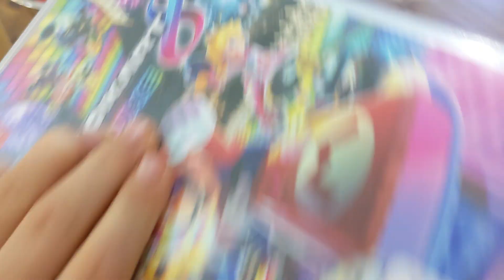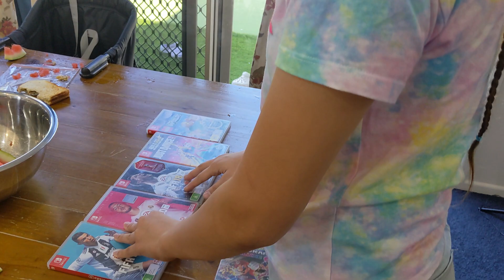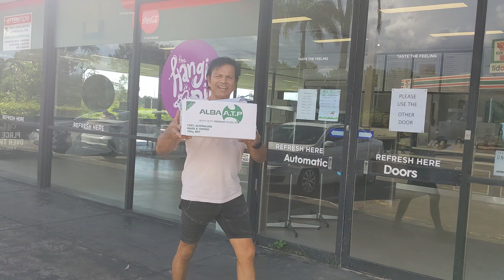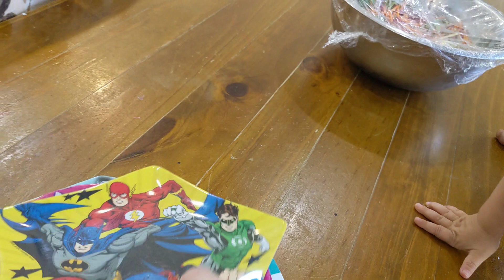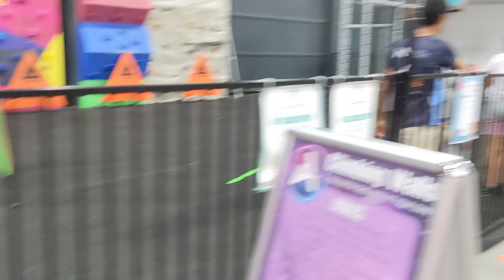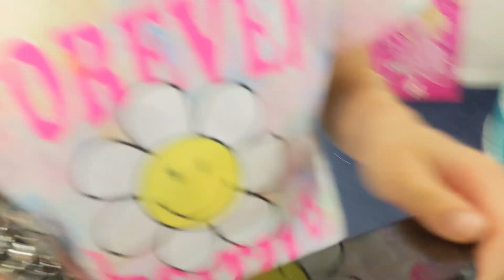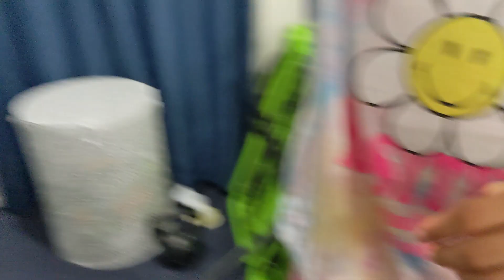IVY DID WHAT? DAILY ROUTINE WITH MOM AND DAD OF 10